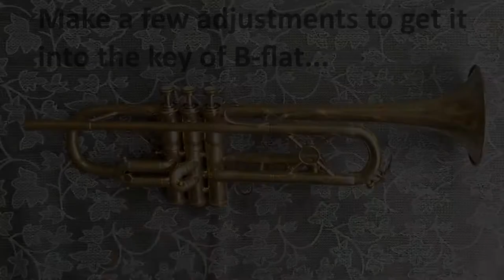Couesnon Monopole Trumpet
A short video that showcases my Couesnon Monopole trumpet manufactured in the year of 1921. I recorded a basic demo of the sound in both the B-falt and C trumpet setups. Its a horn that one needs to spend time on to get the hang of it. It has a Step-Bore design. Amazingly the compression is still excellent. It does not like to be pushed :-)...but can produce a nice cutting sound indeed. SOLD this gem to a dear friend of mine - he loves the C Trumpet setup.